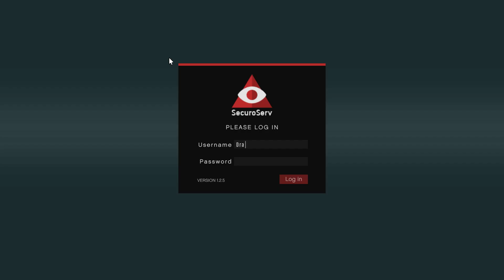GTA ONLİNE TÜRKÇE | Bİ HASAR VERMEYİN BE ADAMIM!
Herkese selamlar JaegerX'desiniz! Bugün GTA ONLİNE'da vehicle warehouseumuz için araç (ç)almaya gidiyoruz. Peşimize takılan elemanlar bize çok fazla hasar vermeden bölgemize gitmeyi hedefliyoruz.

Bu işlemleri yaparsan bana büyük bir destek vermiş olacaksın!